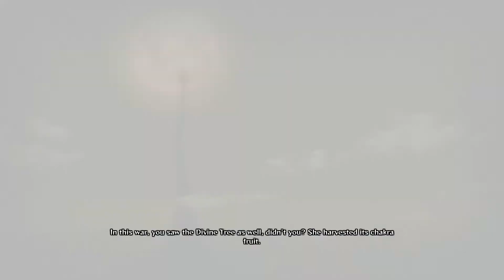Naruto Shippuden Ultimate Ninja Storm 4 Indonesia - Story Part 24 | Wind Rages, Thunder Races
hay smua nye
kali ini gw mau nerusin game naruto nih yang sekian lama terbengkalai
langsung aja yok kite tonton
enjooy~